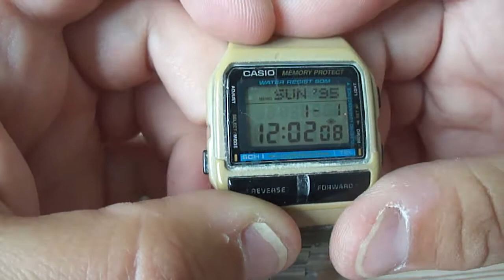Casio Databank DB-150 Battery Replacement / change